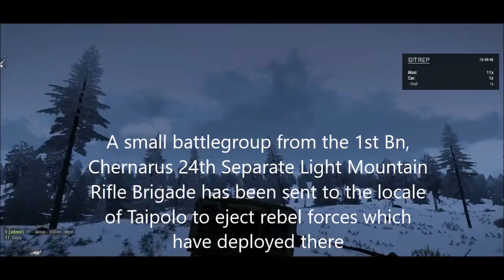Battle for Taipolo, Summa, Dec. 13th 2019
1st Bn Chernarus 24th Separate Mountain Light Rifle Brigade is sent to the locale of Taipolo, Summa to clear the area of rebel troops.

Mods used

RHS GREF
CUP
Summa Winter terrain